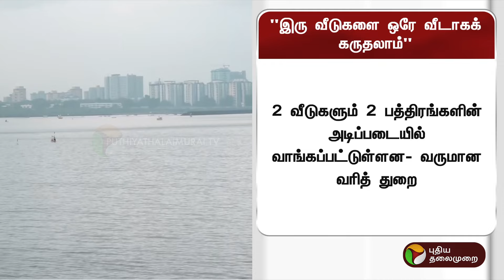அடுத்தடுத்து இருவீடுகள் வாங்கிய நபர்... வருமான வரி மேல்முறையீட்டு ஆணையம் விடுத்த உத்தரவு | PTT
அடுத்தடுத்து இருவீடுகள் வாங்கிய நபர்... வருமான வரி மேல்முறையீட்டு ஆணையம் உத்தரவு | PTT